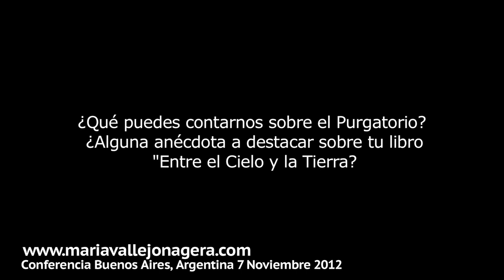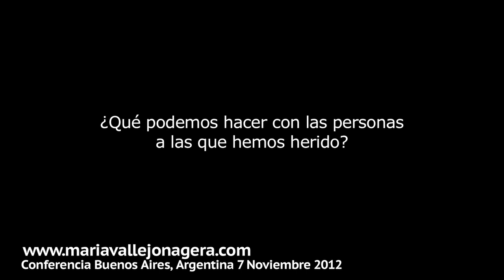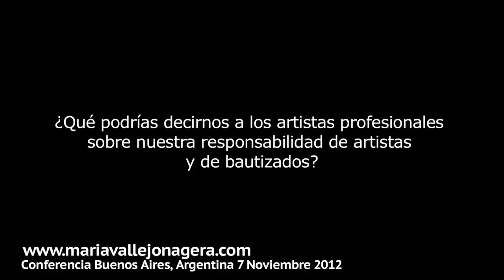Maria Vallejo-Nágera. Conferencia Colegio San Pablo, Buenos Aires, Argentina 7 de Noviembre 2012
Conferencia de Maria Vallejo-Nágera en el Colegio San Pablo. Buenos Aires, Argentina el 7 de Noviembre del 2012.